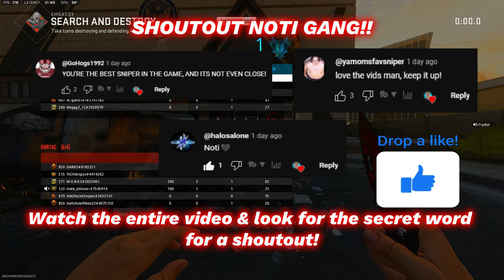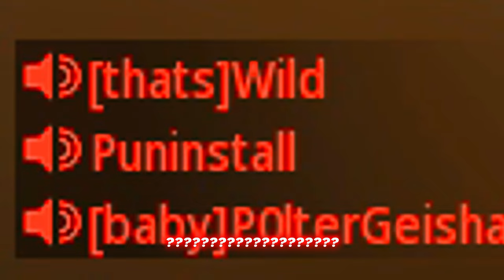I got Reported 28 times in This Video..